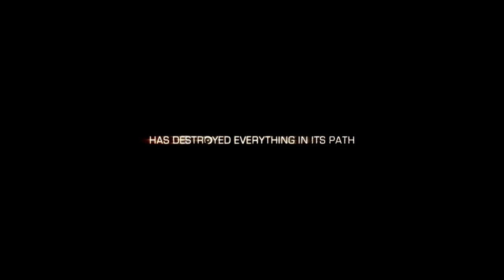Halo 2 Trailer E3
SALVATION PRAYER